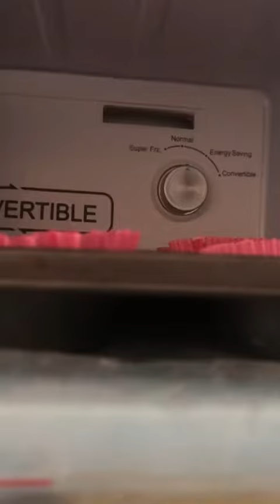KULFI BAR ICE CREAM | BEST SUMMER DESSERT